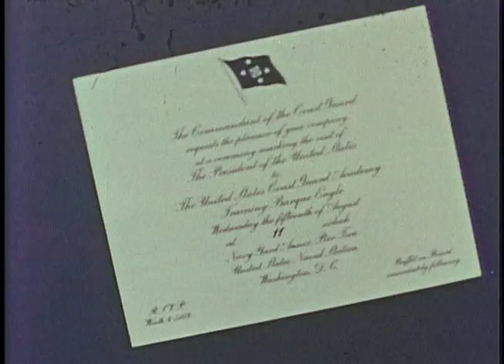President Kennedy Visits the Coast Guard Barque Eagle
USG:3-G   On 15 August 1962, President John F. Kennedy visited the United States Coast Guard training barque, “Eagle,”  as part of an inspection at Pier Two of the Washington Navy Yard Annex,  Washington, D.C.

Please credit: United States Coast Guard. John F. Kennedy Presidential Library and Museum.

To the best of our knowledge this footage is in the public domain.